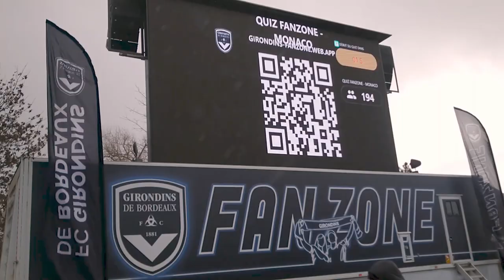Expérience fan | Fan zone | Ligue 1 (2021/22)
🎉🤝 @FCGirondinsBordeaux x TakeOverWM 🤝🎉

Une fan zone a été mise en place sur le parvis du Matmut Atlantique pour animer l'avant-match des Girondins et compléter le dispositif d'animation jour de match